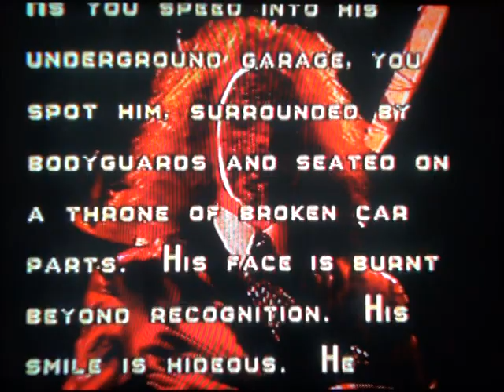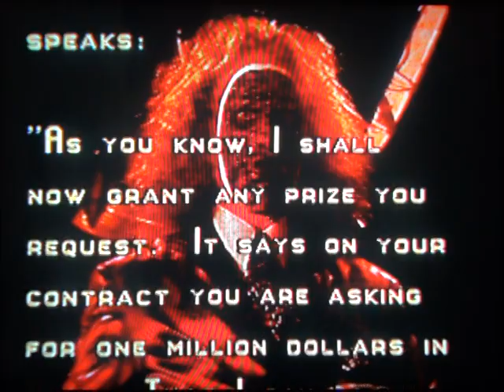Twisted Metal - Pit Viper Deathless Playthrough (HARD)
Achieved on 25/07/2024.

After having lost twice in Rooftop Combat, I decided to practice that level a bit with the password before attempting the full run. And I had the luck of Road Kill killing himself there. I noticed this happens sometimes while I was practicing. Sometimes I can kill them like that by setting mines before the window in the corridor, but I still have no idea how and where exacly he kills himself by himself alone.

Doing the deathless run with this car felt much more challenging than with Road Kill and Spectre, but at the same time, I also felt like I gained a lot more experience with this game. I think now I already have a pretty good hang of it.

In this run in particular, I had to pick up the secret health in the fourth level; the only secret health I've been picking up in this game when needed as I found it in some fail run before when hiding from the opponents in one of these passages when all health stations have already been used, as I know they don't come inside. A while ago, I had seen there is one secret health in each level in this game like in the second one, with the exception of the first level, but I find it more interesting to use only the ones I came across myself, so far being only this one and the one in Holland in Twisted Metal 2, as they're secret and also not to get way too much help from hidden things in the game I'd normally only find by looking at guides and stuff.

And lol at the Arena 5 challenge... there was no way in hell it'd be possible to even beat the level in that particular run. In the two previous playthroughs, I managed to beat the level with 1 and 2 lives remaining—Sweet Tooth included in one of them—as it didn't really feel like it was a 5x1 that indiscreet, but now it seemed the AI went apeshit. Just look at Spectre and Yellow Jacket doing 2-on-1 on me. lol Car wouldn't even move.